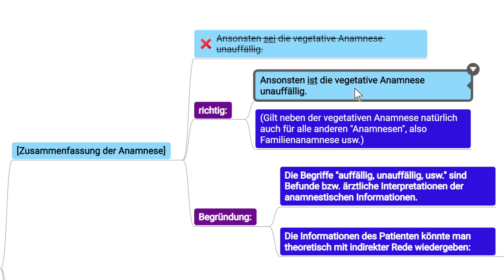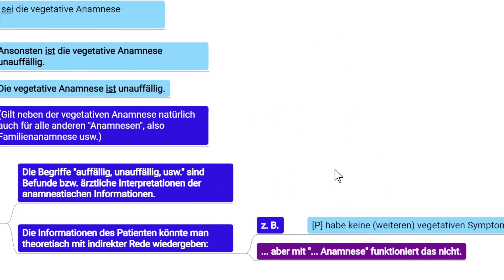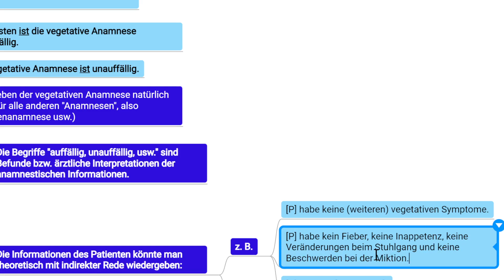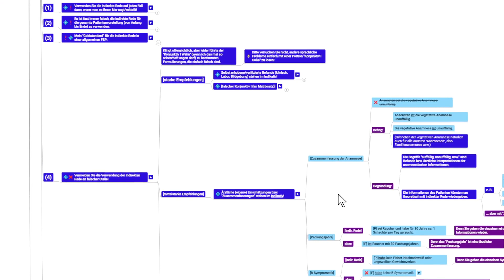Ein häufiger Fehler der indirekten Rede in der medizinischen Fachsprache